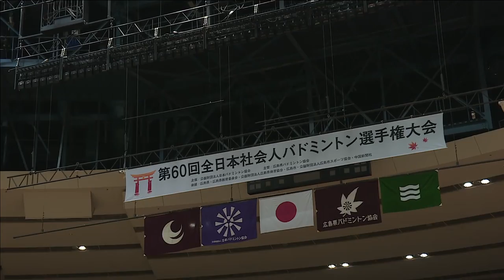松田 蒼／荒木 茜羽（岐阜） vs 髙橋 礼華／東野 有紗（東京）WD 準々決勝【社会人バド2017】